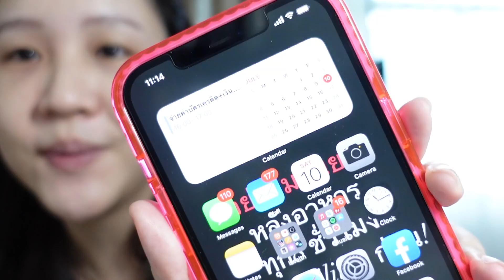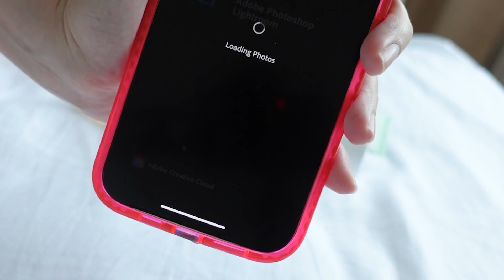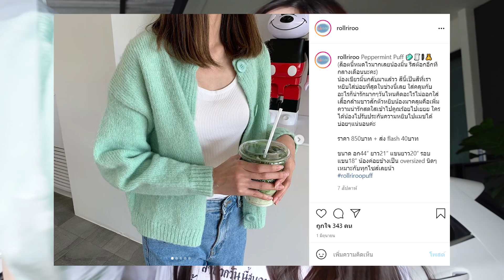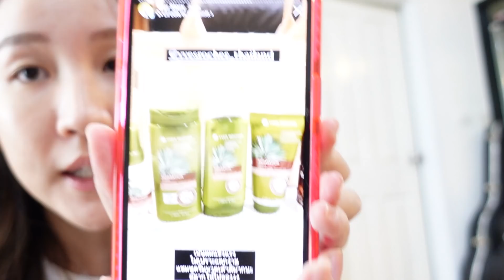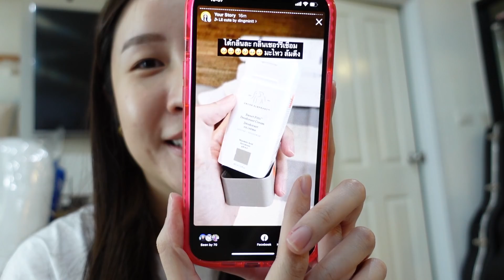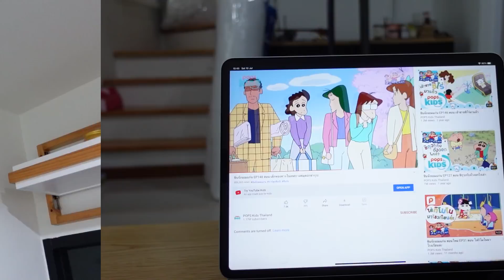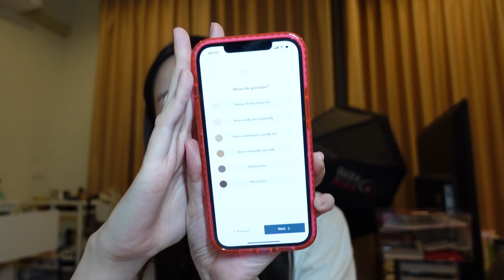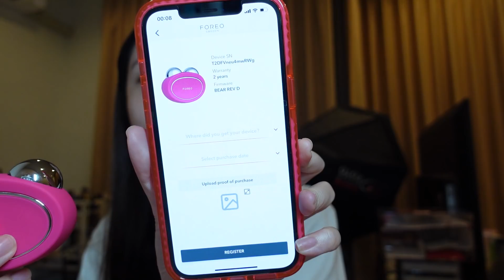วันที่ฉันป่วย แกะพัสดุเยอะมาก และ FOREO Bear ! | One Day With Me | Khwankhong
ONE DAY with me อีกแล้วจ้าาา ทำเพลินๆ เป็นวันที่ขวันป่วยๆพอดี บวกกับว่าพัสดุเยอะมาก ดองไว้ไม่ได้แกะ เลยกะว่ามาทำคลิปยาวๆให้ทุกคนดูกันไปเลย คลิปนี้ไม่มีสปอนน้าา หวังว่าจะชอบกันค่า 🐻